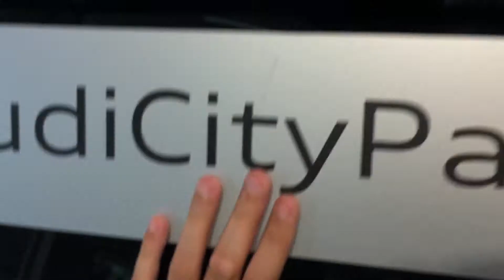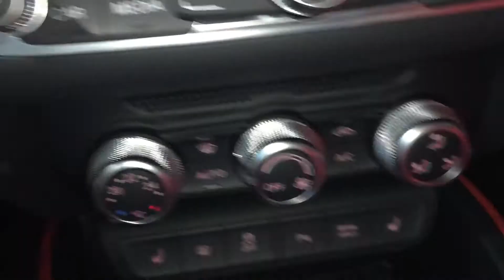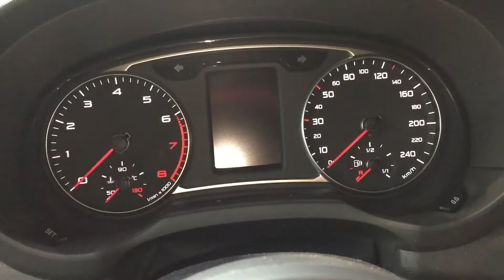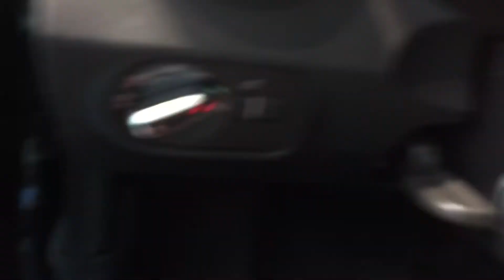Audi a1 sportback s Line 2017